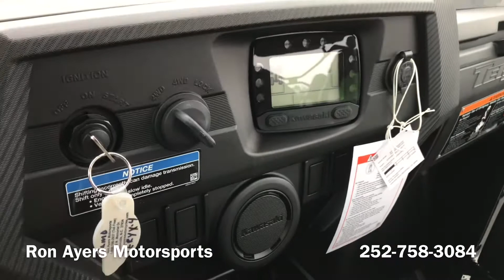2021 Kawasaki Teryx4 LE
EXPLORE THE OUTDOORS WITH UP TO FOUR
Eager for action, Kawasaki Teryx4™ side x sides are built to dominate the trails. With the perfect combination of rugged sport performance and capability, these vehicles are made to conquer the outdoors with up to four passengers on-board.